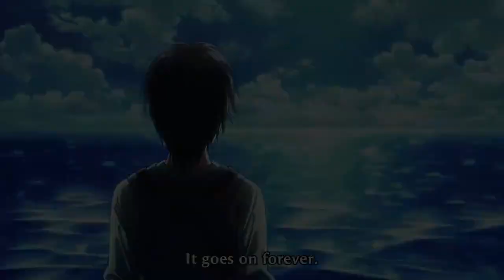Kaneki and Eren I Ran So far away